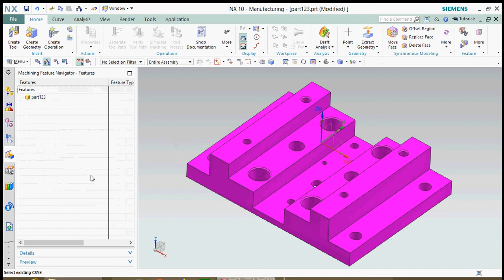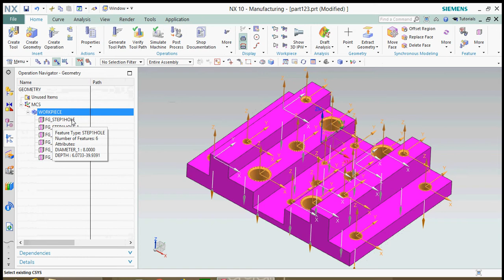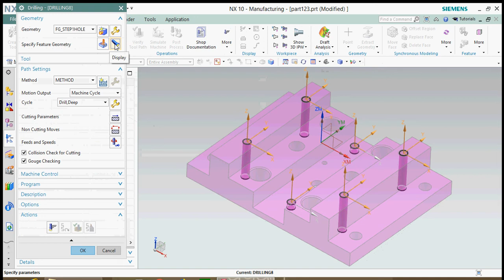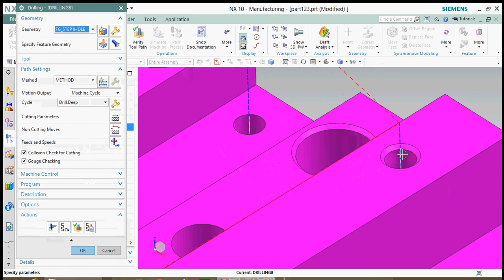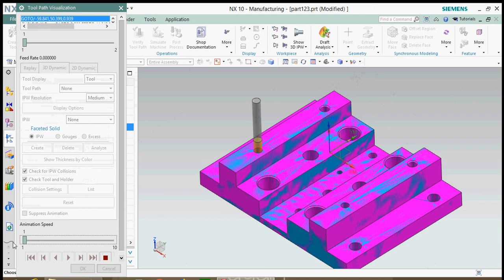Peck drilling operation using nx cam